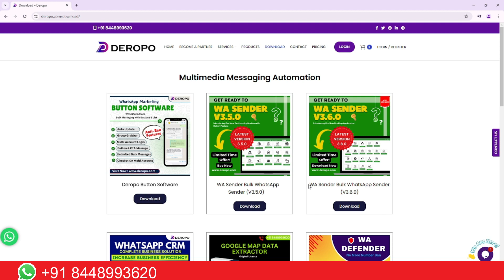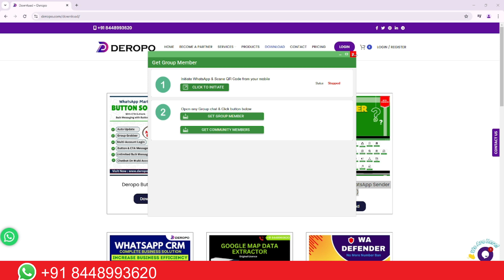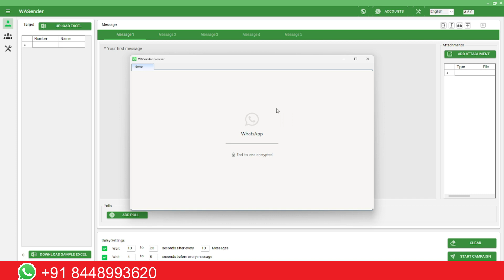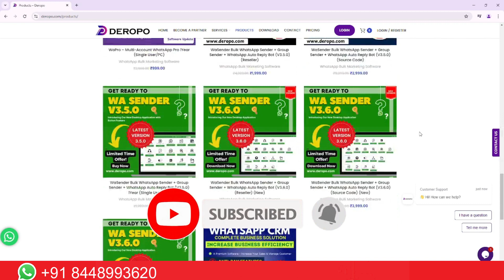WA Sender 3.7.0 ✅ New Features & Download Link | WhatsApp Bulk Message Tool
🚀 Discover the power of WA Sender 3.7.0 – the latest WhatsApp automation tool for 2025!
In this video, we’ll walk you through the new features, improvements, and how to use WA Sender for bulk WhatsApp messaging. Perfect for marketers, businesses, and resellers!

🔍 What’s Inside: ✅ Full WA Sender 3.7.0 demo
✅ New features & UI changes
✅ Bulk WhatsApp messaging
✅ Number filter & import
✅ Safe sending tips (avoid ban)
✅ Best settings for 2025

Features covered in this video:

wa sender 3.7.0
wasender 3.7.0
wasender 3.6.0
wa sender 3.6.0
wa sender 3.5.0
wasender 3.5.0
wasender activation key
whatsapp sender tools
whatsapp marketing tools
whatsapp automation
whatsapp bulk sender
bulk marketing software
wa sender latest version
whatsapp marketing 2025
wa sender latest version 2025
whatsapp message sender tool
free wa sender download
wa sender tutorial
bulk whatsapp message software
whatsapp business sender tool
WA Sender 3.7.0 download
WhatsApp bulk sender software
WhatsApp automation tool
WhatsApp bulk message sender
WA Sender crack 2025 (if relevant/allowed)
WA Sender full version free
WhatsApp marketing tool 2025
WhatsApp sender software
Send bulk WhatsApp messages without ban
WA Sender tutorial Hindi
WhatsApp message sender software
WA Sender for digital marketing
WhatsApp API alternative 2025